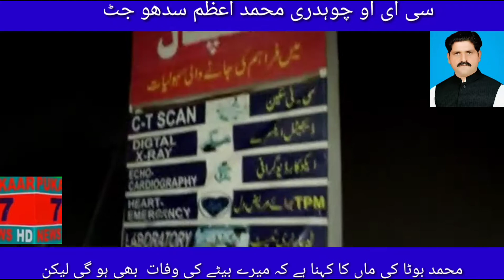sheikhupurjall jall ka senier mulazmeen ki na ahli ki waja sa ak mujrem ki death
skp ka senier mulaazmeen ki wajh sa ak mujram ki death